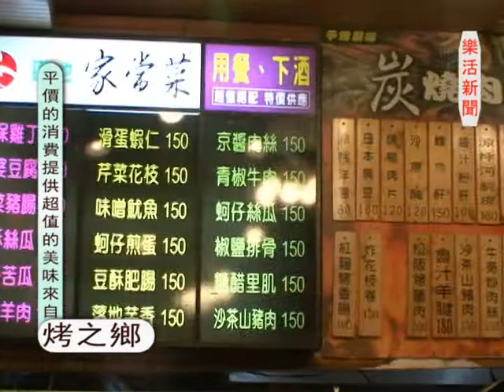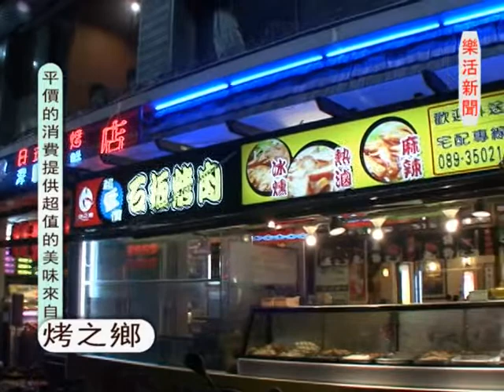台東美食烤之鄉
台東在地美食，無人不知，無人不曉，絕對讓你口齒留香，不須此行。